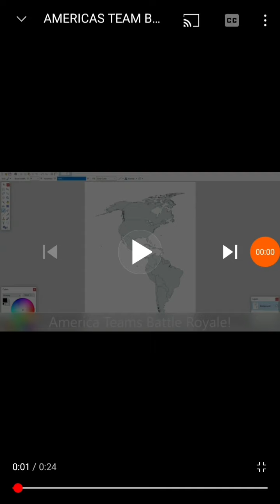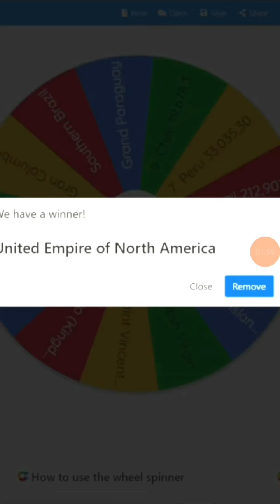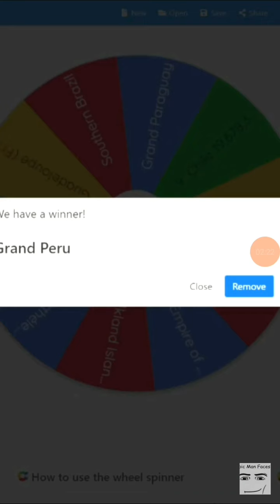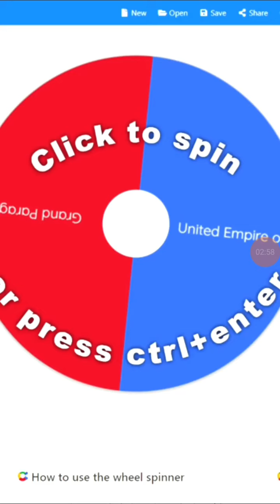BiaxialBoar America Teams Battle Royale: The Full Collection